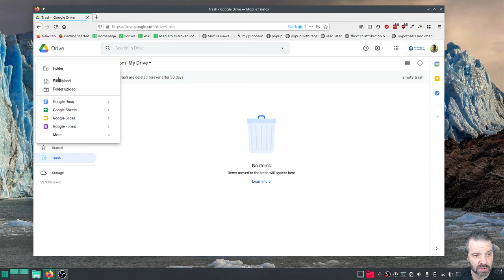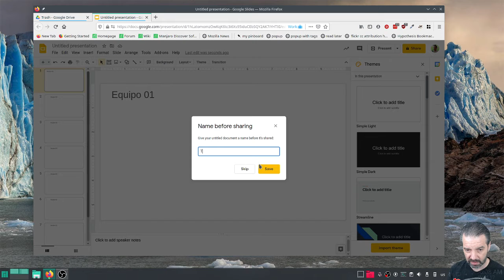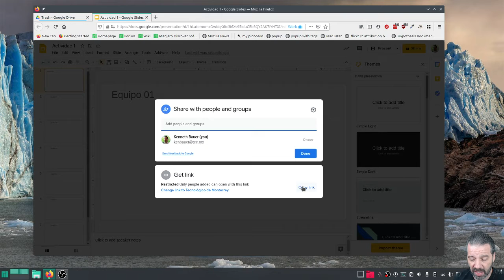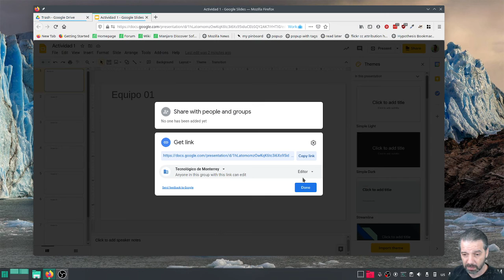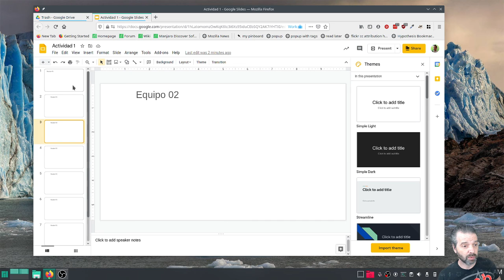TechEduTips - Actividad con Google Slides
Para hacer un clase con equipos activos usando "Breakout Rooms" de Zoom o equivalente en otro software, me gusta usar esta actividad de Google Slides.

TechEduTips es una serie de videos cortos sobre herramientas, educación y sugerencias para gente trabajando en educación.Publicamos cada lunes, miércoles, y viernes en español y cada martes, jueves y sábado en inglés.a